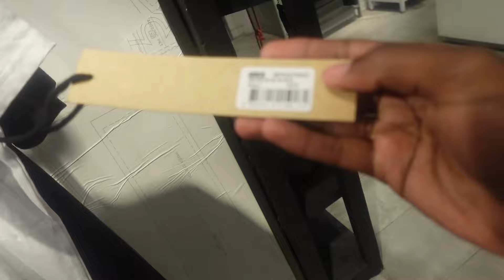MALL VLOG #1 | TROLLING WITH JAY & CORY